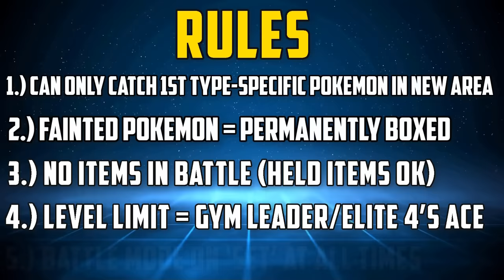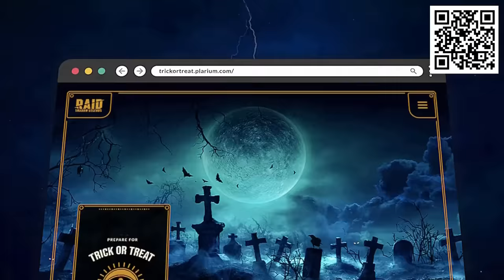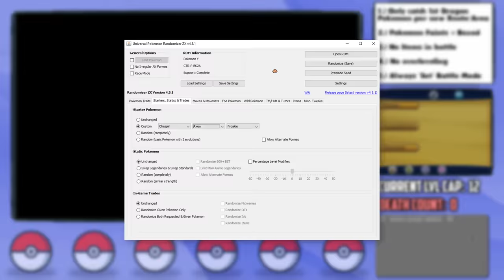CAN I BEAT A POKÉMON Y HARDCORE NUZLOCKE WITH ONLY DRAGON TYPES!? (Pokémon Challenge)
Install Raid for Free ✅ Mobile and PC and get a special starter pack 💥Available only for the next 30 days 💥 Take part in Halloween event New players only 🎃

Dragon Type Pokémon are among the strongest out there... but they're incredibly hard to find. Pokémon X/Y do have a good lineup of encounters though, allowing for wicked teams. Can Dragons beat Pokémon X & Y's hardest challenge?!

We've done some hard Pokemon challenges in the past, but usually they were a solo Pokemon challenge run. What if we still did a really difficult challenge... but with a full team using hardcore nuzlocke rules, and with only one type? Today we find out: can I beat a Pokemon Y Hardcore Nuzlocke with only Dragon types? No items and no overleveling!